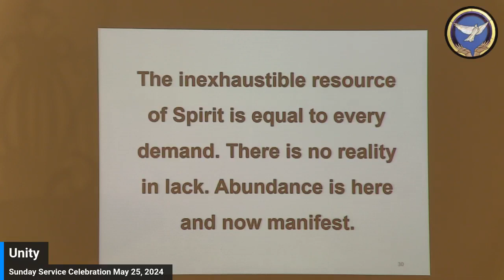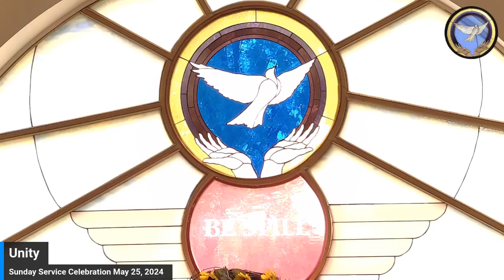Sunday Celebration Service 5-26-2024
The Soul of Money Sufficiency: The Surprising Truth - Rev Pat Bessey